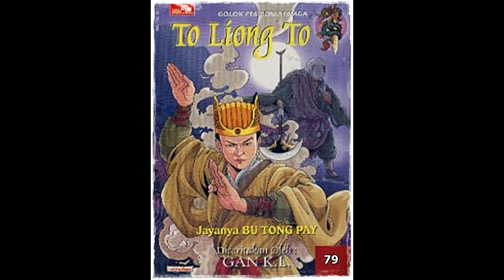Seri Cerita Silat Pedang Langit dan Golok Naga Jilid 79